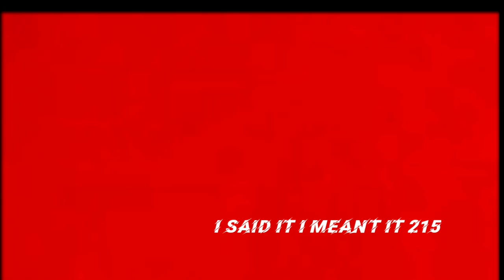MATH HOFFA ARRESTED WHILE LIVE ON CHRISTMAS????!!!!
It has been reported that Math Hoffa was enjoying HIMSELF online while the Law was watching him and it appears like he got locked up for drinking at a bar. Math gonna land on top .